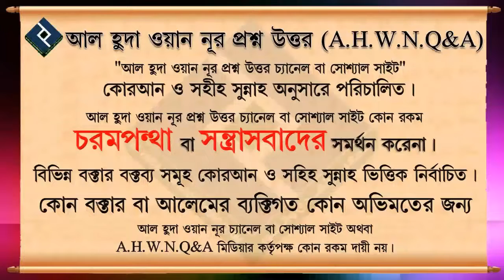হিন্দু প্রতিবেশী বাসায় খাবার পাঠালে খাওয়া যাবে ᴴᴰ┇শাইখ আব্দুল্লাহ আল কাফি মাদানী